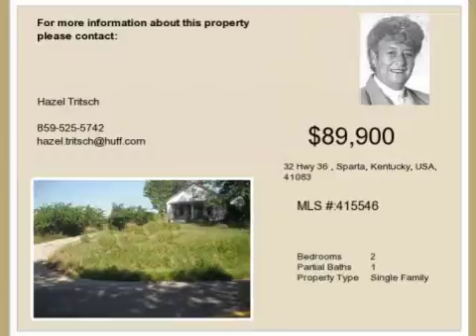Real estate for sale in Sparta Kentucky - MLS# 415546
32 Hwy 36
Sparta Kentucky 41083
MLS# 415546

2 Bedroom House And Barn On 38.5 Acres. Additional 59 Acres Available With Approx. 1000sq Ft Of Road Frontage.